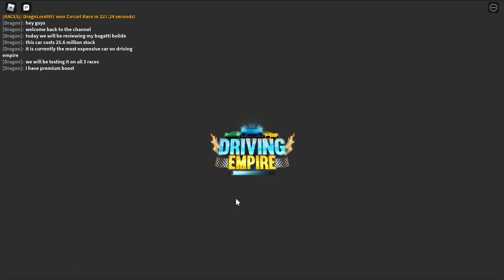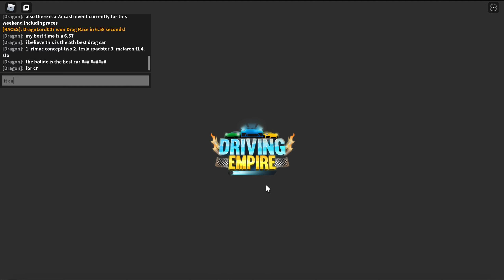Driving Empire Bugatti Bolide Review!!!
Reviewing the MOST EXPENSIVE car in DRIVING EMPIRE on ROBLOX!!!